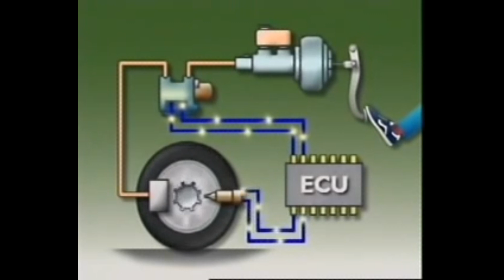ስለ Anti-lock Braking System (ABS) ! መረዳት ያለብን ነገር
Understanding Anti-lock Braking System (ABS) !